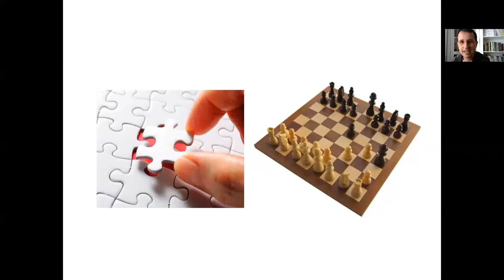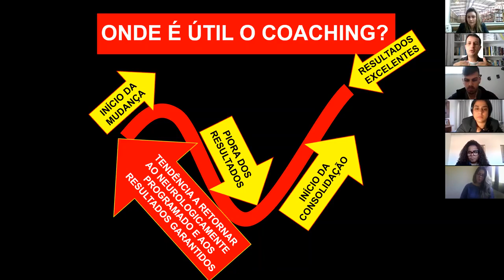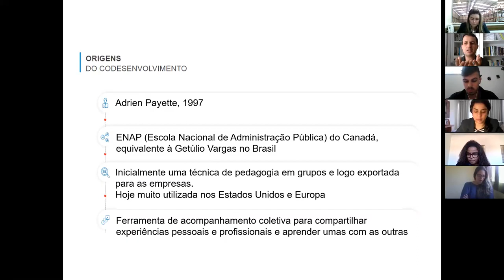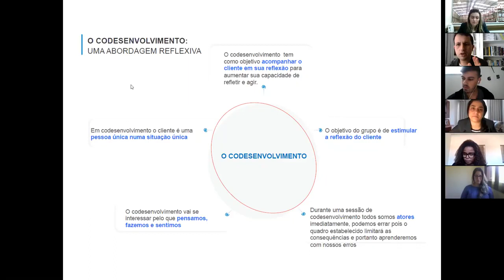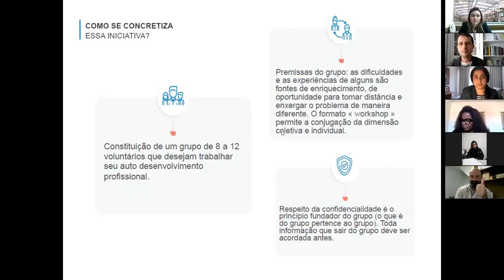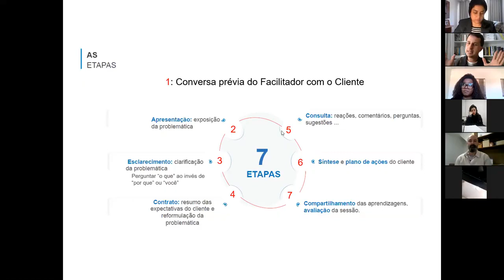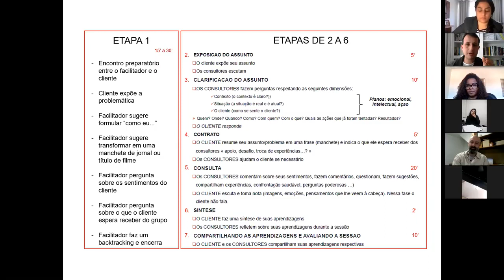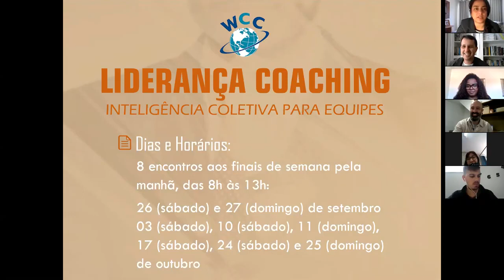CAFÉ COM RH - 21/07/2020 - CODESENVOLVIMENTO PARA GRUPO DE RH COM CARLOS MAGLIANO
CODESENVOLVIMENTO PARA GRUPO DE RH COM CARLOS MAGLIANO